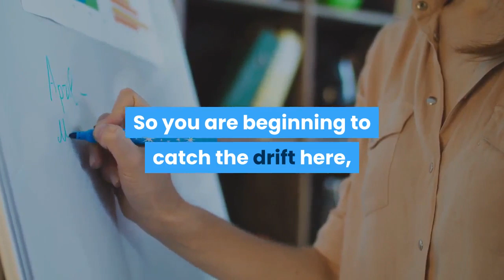BUNOT SA BOHOK SULIT(PAINLESS HAIR REMOVAL)